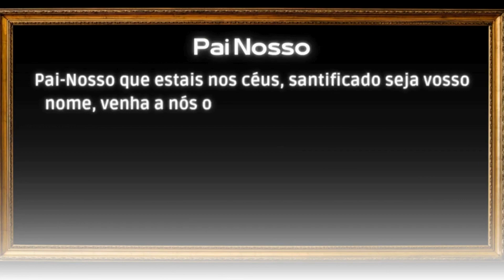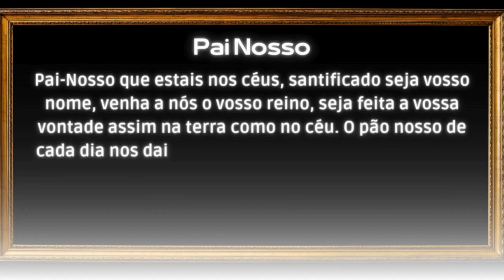Terço dos Mistérios Luminosos preciso com todos os Mistérios.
Este novo ciclo de mistérios, estabelecido por João Paulo II em sua Carta Apostólica “O Rosário da Virgem Maria”, nos leva a contemplar o mistério do Cristo que é luz. Esta dimensão é percebida principalmente na vida pública de Jesus.

Comente seu nome e cidade e tenha seu nome nas Intenções da Missa de Domingo dia 10/03 que em consagração reze um Pai Nosso e uma Ave Maria observando o agir do criador em sua vida e família.
Reze, creia e principalmente confie em Deus pois Ele está a uma Oração de distância.